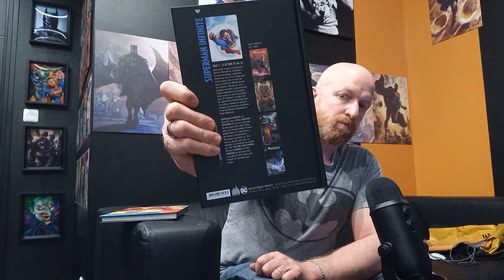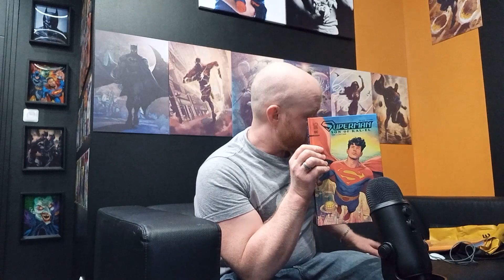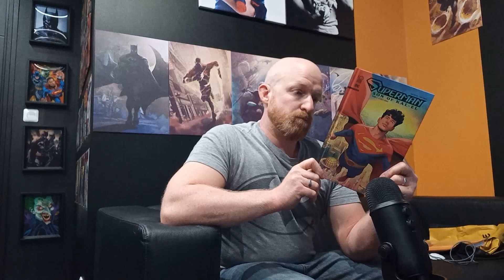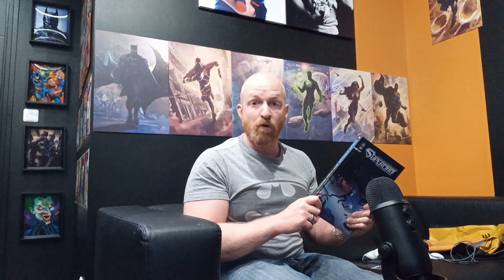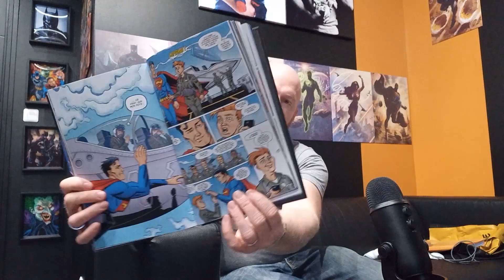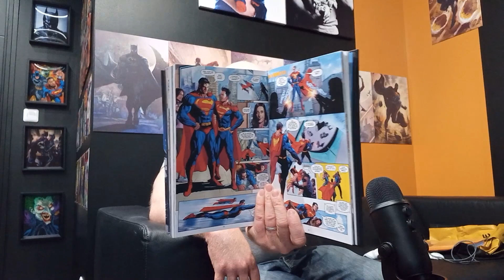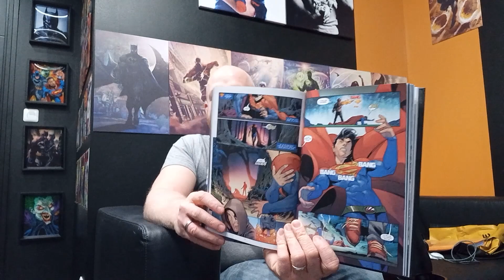Superman "Infinite" : Le retour de Kal-El...